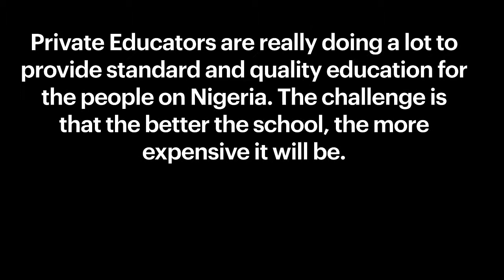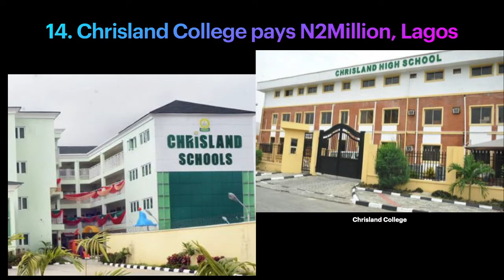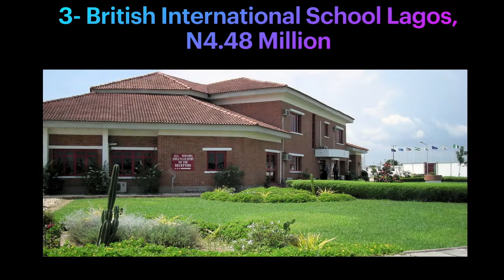20 Most Expensive Secondary Schools in Nigeria 2020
No matter the stage a family is, every parent wants the very best for their children. They want their children to experience the best things in life and be exposed to the brightest and best opportunities at every moment.

The value of education cannot be overstretched, for a lot of children, it is a complete refurbishment. It provides a platform for every child to reach for the stars.

Private Educators are really doing a lot to provide standard and quality education for the people of Nigeria. The challenge is that the better the school, the more expensive it will be.

Some schools are exclusively meant for the rich who are of course the only people who can afford them.

20- Lead British International School N1.5 Million Abuja
19- Nigerian Turkish International College N1.6 Million Abuja
18- Greenoak International School N1.9 Million Port Harcourt
17- International Community School N1.9 Million Abuja
16- Charles Dale Memorial International School N2,040,000 Million Port Harcourt
15- Dowen College pays N2Million, Lagos
14- Chrisland College pays N2Million, Lagos
13- Atlantic Hall pays N2.27 Million, Lagos
12- Corona Secondary School pays N2.55 Million, Agbara Ogun State
11- Hillcrest School pays N2.65 Million, Jos
10- Loyola Jesuit N2.8 Million Abuja
9- Meadow Hall N3 Million Lagos
8- Greenspring School N3.185 Million Lagos
7- Whiteplains British School N3.6 Million Abuja
6- Day Waterman College N3.7 Million Abeokuta
5- Lekki British International High School Lagos, N4 Million
4- American International School Abuja, N4.3 Million
3- British International School Lagos, N4.48 Million
2- Grange High School Lagos, N4.5 Million
1- American International School Lagos, N5.5 Million

Miss Patricia